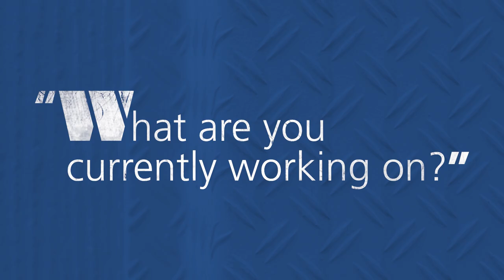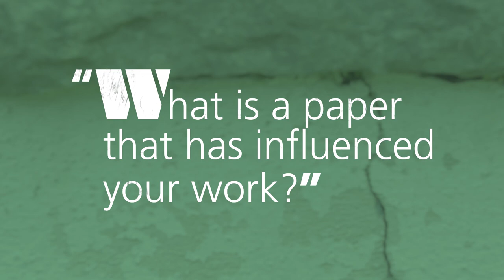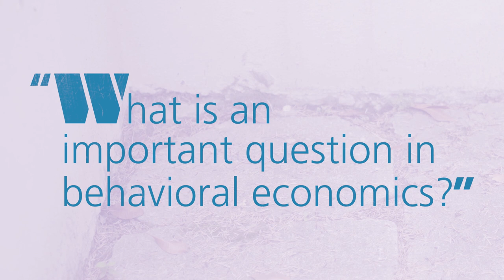Three questions with Michela Carlana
Michela Carlana on current projects, publications that influenced her work, and open questions in behavioral economics she might investigate in the future. This video was made during her research visit at briq.